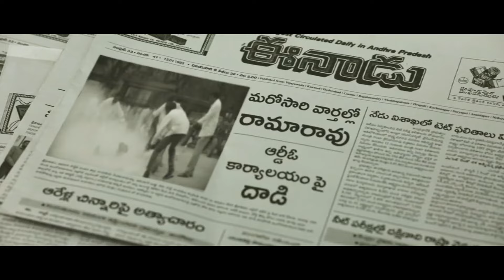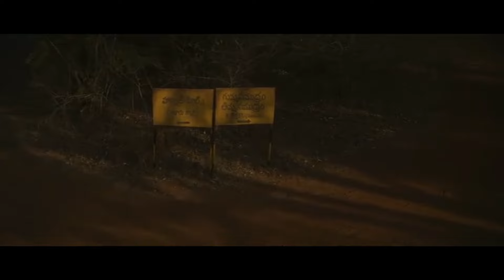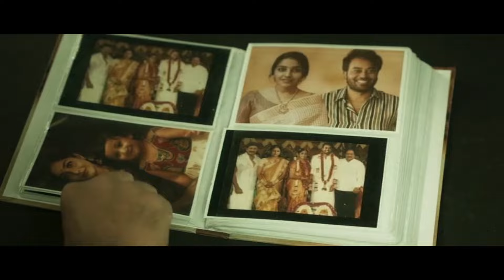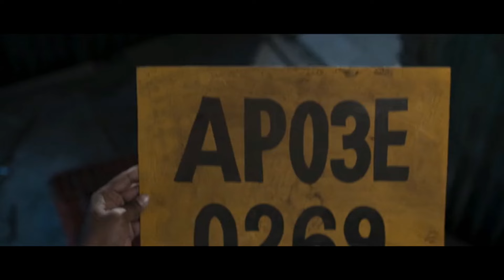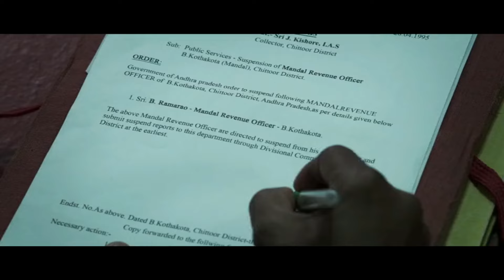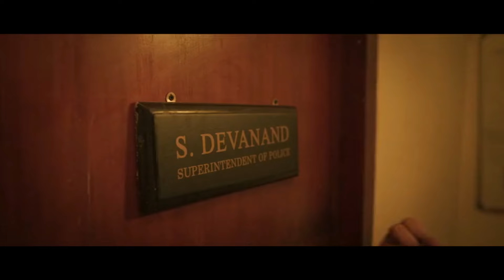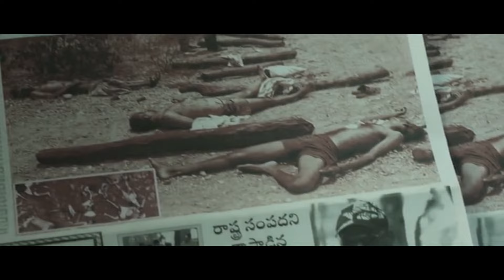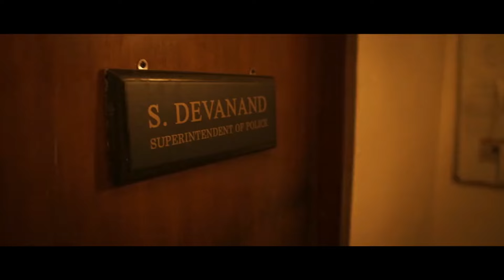Ravi Teja, Sneha, Tanikella Bharani, Brahmanandam || Venky Full Length Telugu Movie || Cine Max